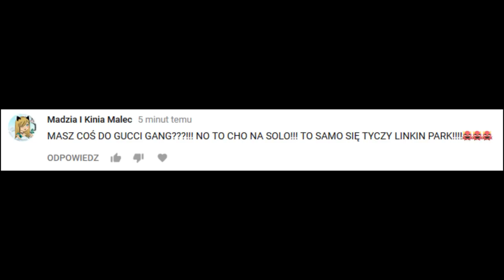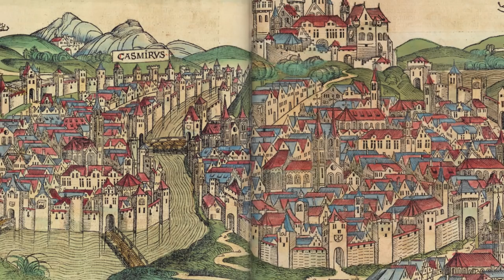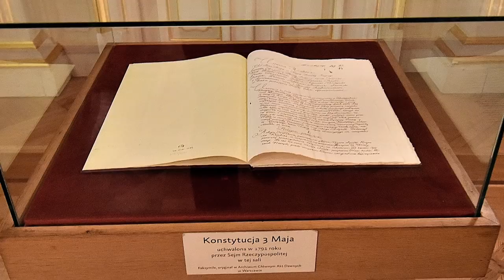10 NAJWAŻNIEJSZYCH WYDARZEŃ W HISTORII POLSKI